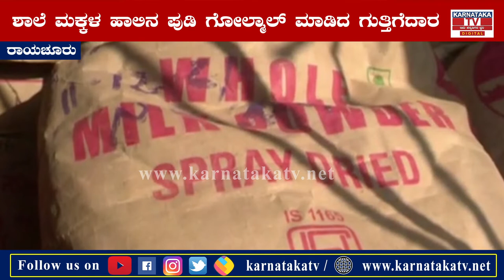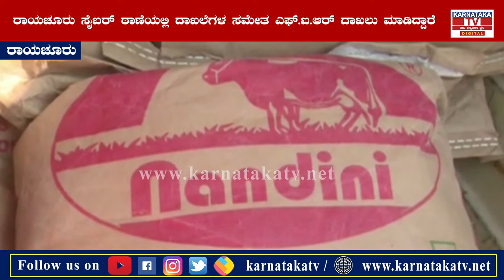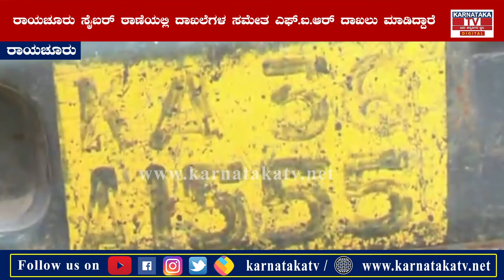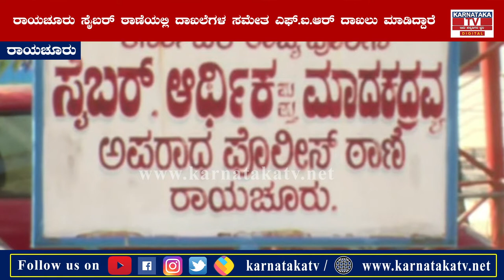Raichur : ಶಾಲೆ ಮಕ್ಕಳ ಹಾಲಿನ ಪುಡಿ ಗೋಲ್ಮಾಲ್ ಮಾಡಿದ ಗುತ್ತಿಗೆದಾರ | Karnataka News